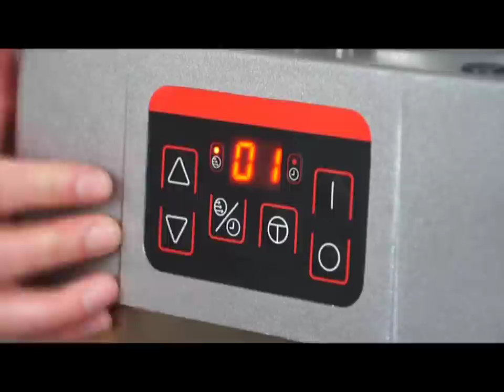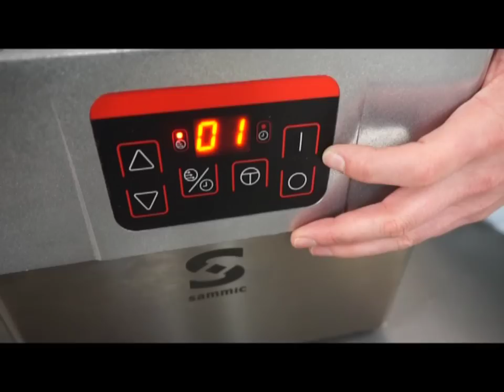Alioli and Chocolate Ganache using Sammic CK Cutter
Ruth Selby prepares this time 2 recipes using Sammic CK Cutter: alioli sauce and chocolate ganache.
Ruth Selby nos prepara 2 recetas usando el cutter CK de Sammic: salsa alioli y ganache de chocolate.